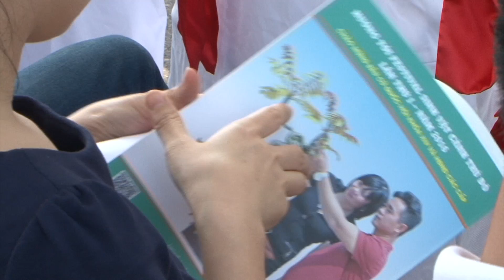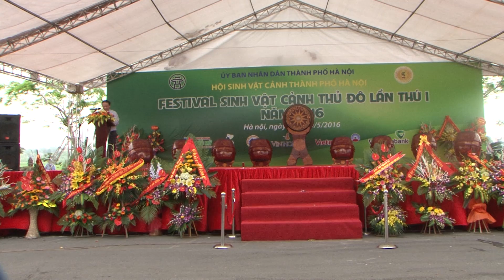HOP BAO VA KHAI MAC SINH VAT CANH